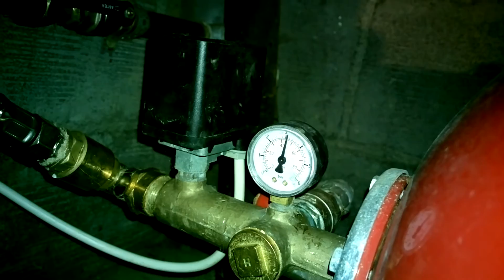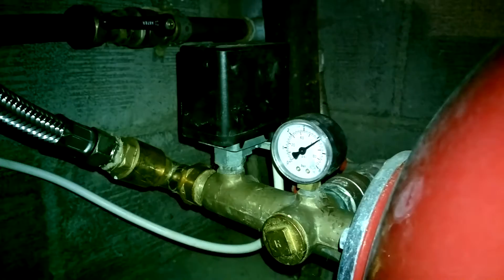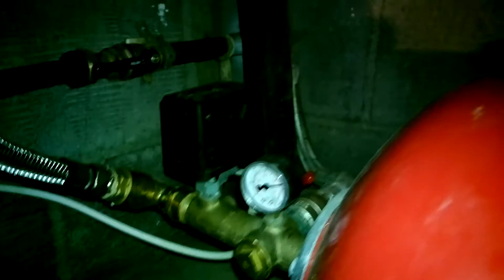Radonett A1UV Radon Aerator - in operation (removes radon gas from fresh water)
(Activate annotations for more information)
Radonett A1UV Aerator in operation.
This device is installed when drilled water wells show high levels of radon gas.
It removes the radon gas by collecting the water into an unpressurized container where the water is stirred and an airflow vents the gas outside the building.
Radon gas originates from radioactive isotopes (in the rock where the water well is drilled) slowly decaying into radon.
If not removed, radon will be released into the indoors air when for example showering. High levels of radon inside buildings are considered to be a major health risk with the potential of causing lung cancer.